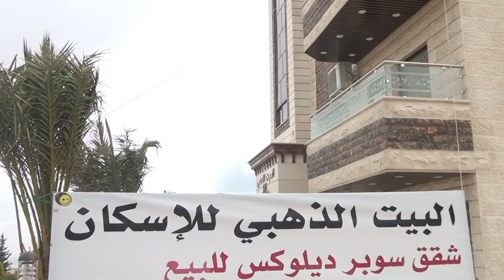شركة البيت الذهبي للاسكان كفاءات اردنية